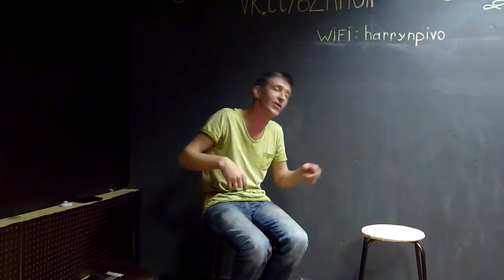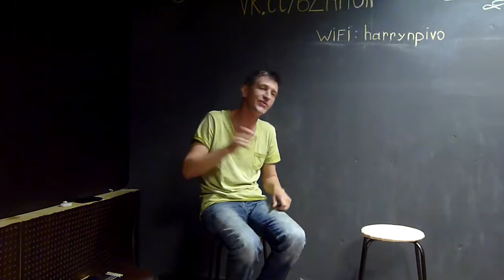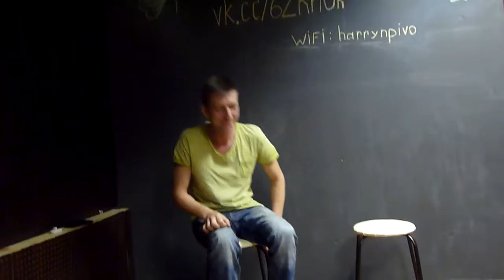Роман Филиппов, Белгород, бар "Грот", 20 апреля 2018, 2 отделение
Роман Филиппов - поэт, музыкант, представитель новой волны авторской песни. Один из тех людей, благодаря которым можно с уверенностью говорить , что жанр авторской песни живёт и дышит с нами одним воздухом.
Творчество Романа трудно описать в нескольких словах. Но главная его особенность - это слияние в каждой песне двух стихий: тонкой, самобытной музыкальной ткани и наполненного смыслами текста.